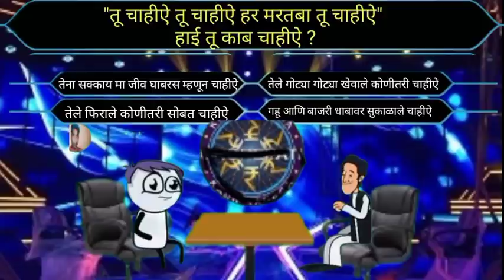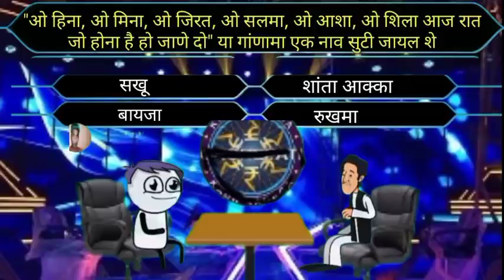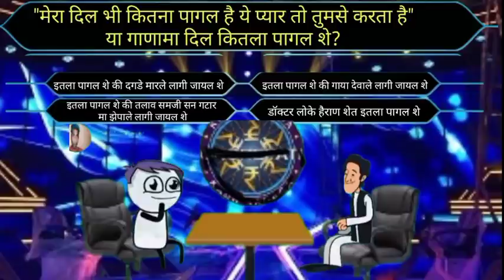(KBC)काना बाना हुई करोडपती🤣😂 | अहिराणी तडका | Ahirani Tadka | Ahirani Comedy Video | खान्देश कॉमेडी